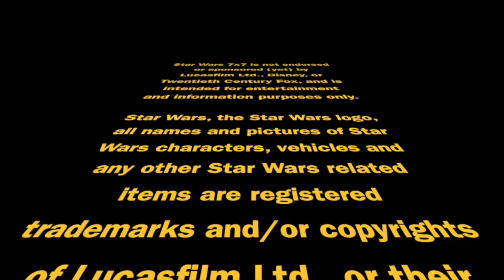Saw Gerrera's Violent Past (Andor S1 Final Review) | Episode 3,089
We all know that Saw Gerrera goes to extremes for his idea of rebellion. And we thought that perhaps Luthen Rael was less fanatical than Saw. But they may be more closely aligned than we thought - and Saw's history may point to that. Punch it!